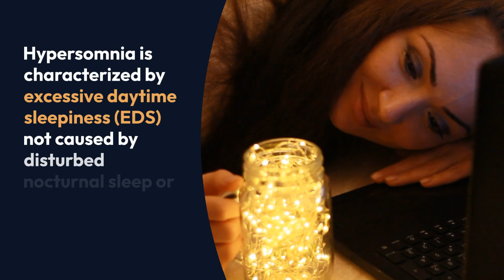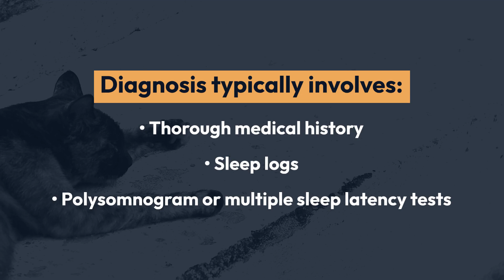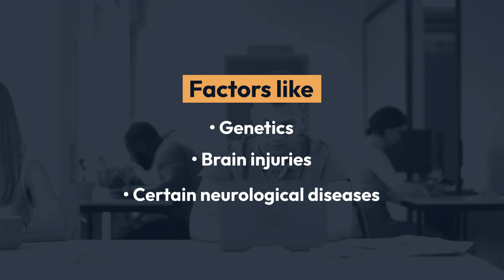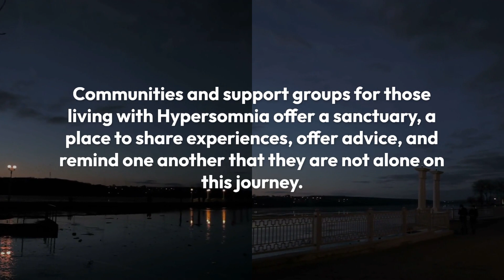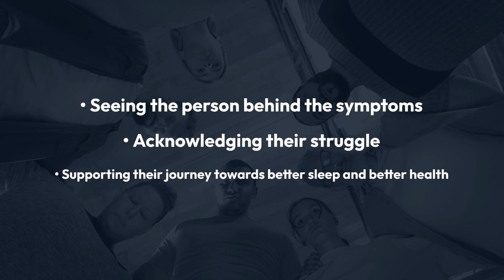5 Reasons YOU Have Hypersomnia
5 Reasons YOU Have Hypersomnia
Do you struggle with excessive daytime sleepiness? In this video, we'll discuss the 5 most common reasons why someone may have hypersomnia and what you can do to manage it.

From sleep disorders to lifestyle factors, understanding the root cause of your hypersomnia is the key to finding effective solutions. So if you're curious about what causes hypersomnia and how to better manage it, this video is for you! Don't let daytime sleepiness hold you back any longer. Watch now and take control of your sleep health.